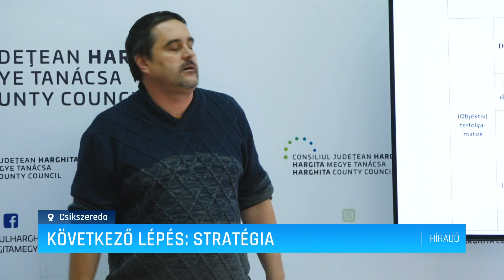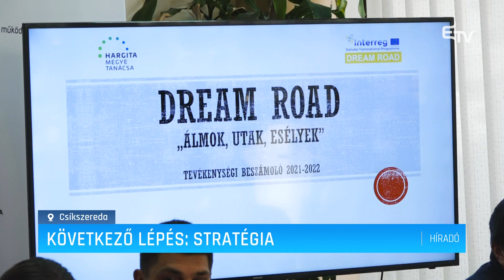Következő lépés: stratégia – Erdélyi Magyar Televízió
Végéhez érkezett a Dream Road projekt. Az Európai Unió által finanszírozott, Hargita Megye Tanácsának Mélyszegénység munkacsoportja által végzett kétéves munka kiértékelőjét a sajtó jelenlétében tartották meg.